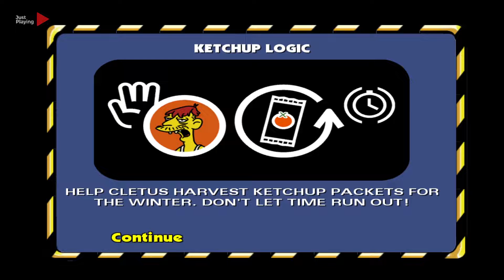The Simpsons Hit&Run - Episode 4 Mission 3 - Ketchup Logic (No Commentary)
The Simpsons Hit&Run - Episode 4 Mission 3 - Ketchup Logic

The Simpsons Hit & Run description:

The Simpsons: Hit & Run is an award-winning video game based on the TV hit-show The Simpsons. It was released for the PlayStation 2, Xbox, GameCube, and Microsoft Windows in North America on September 16, 2003, in Europe on October 31, 2003, and in Japan on December 25, 2003. It was developed by Radical Entertainment and was published by Vivendi Universal. It is cited by video game critics and fans as the best Simpsons video game ever made.